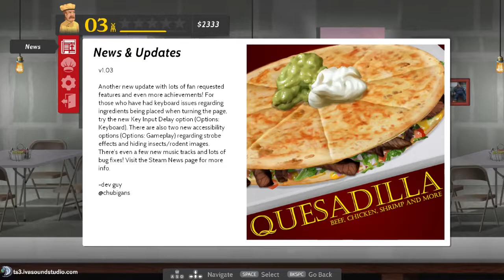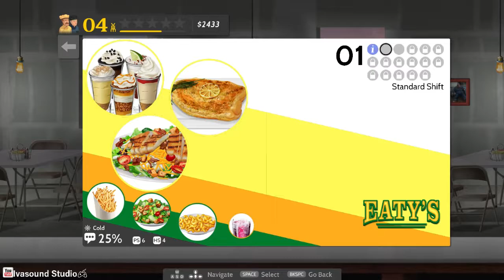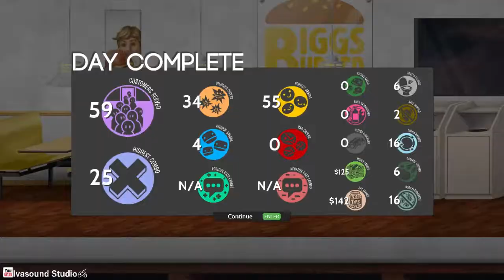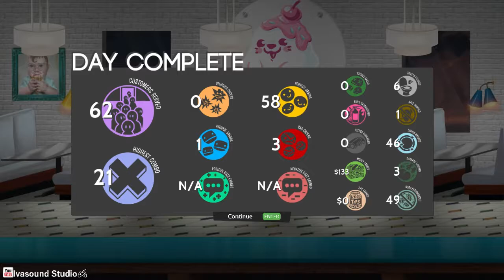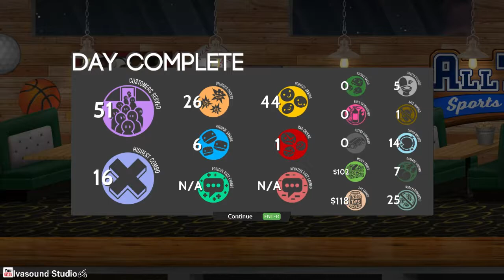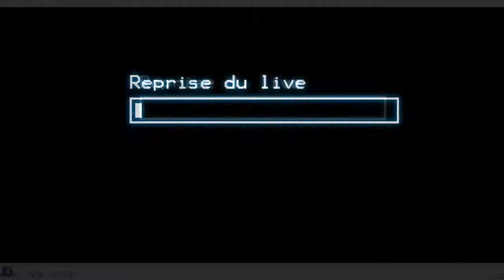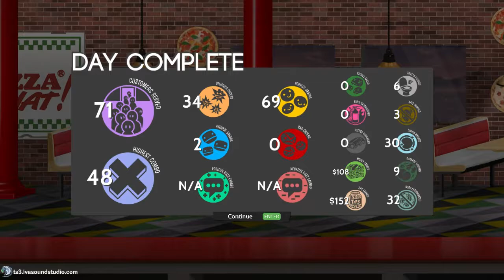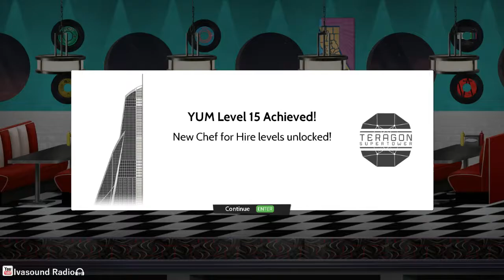[Live] Indécaféïné - Cook Serve Delicious 2 - IL A BUTÉ LE POULET!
Cette semaine, missions en cuisine!  Le chef Yakipon a recruté des commis : Jake et Akuro, pour l'aider à servir les clients les plus pressés et aux goûts très... différents.